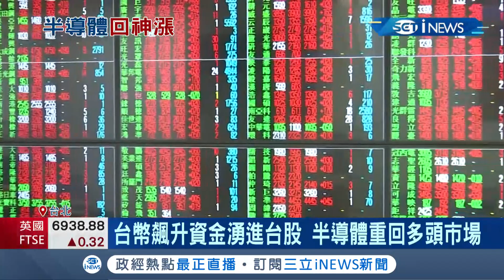半導體重回多頭市場!疫情推升資料中心需求 聯發科股價站穩千元關卡 市值超車鴻海│記者 方昱翔 黃昕晟│【台灣要聞。先知道】20210426│三立iNEWS